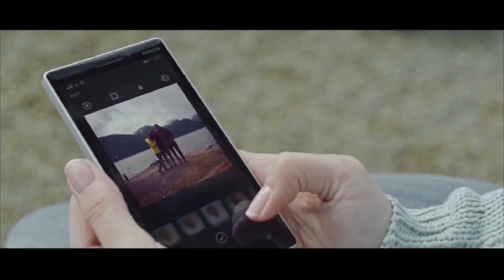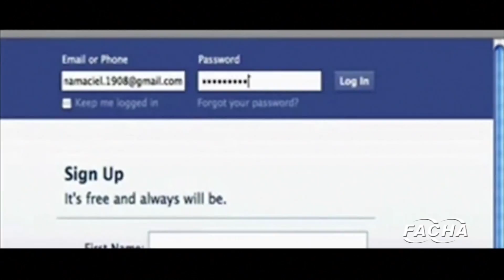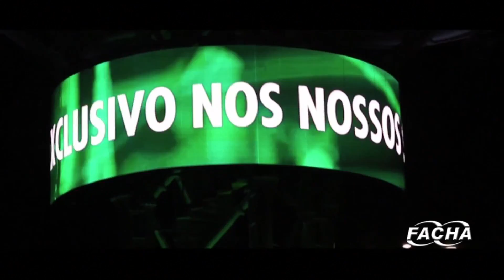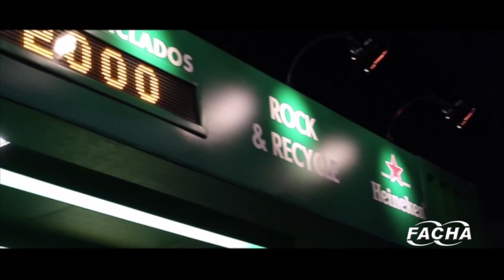Cultura S.A - Documentário | WEB TV FACHA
Música e cultura se mostram presentes no programa 30. O documentário “Cultura S/A” fala sobre a origem e o legado dos festivais de música que acontecem há décadas, como por exemplo o Woodstock e o Rock in Rio.